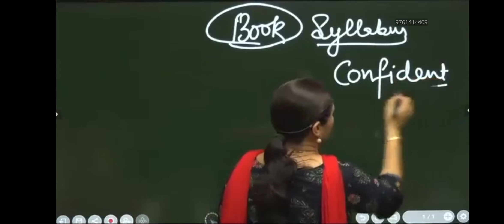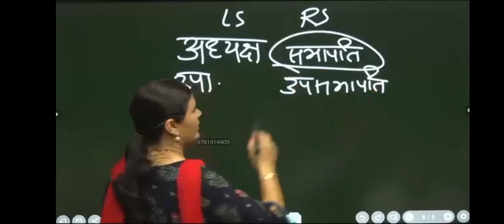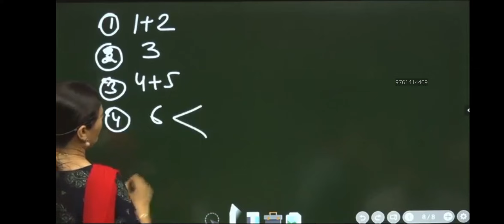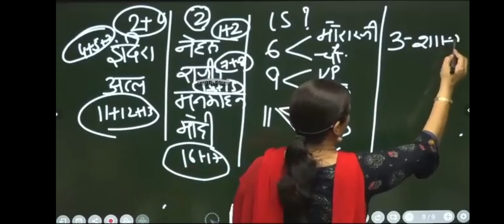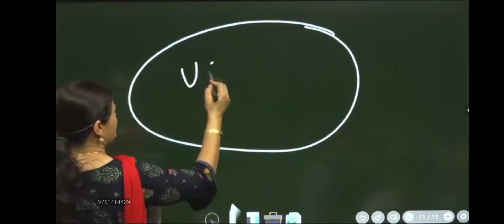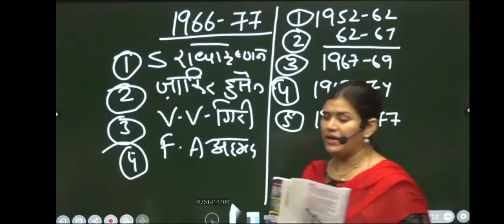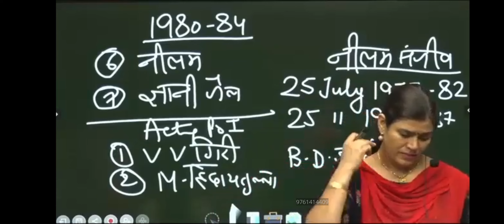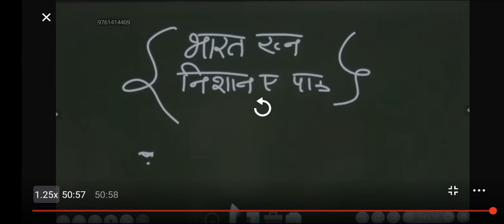Constitution of India 1st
Constitution of India (Study Meterial 123@Adda)